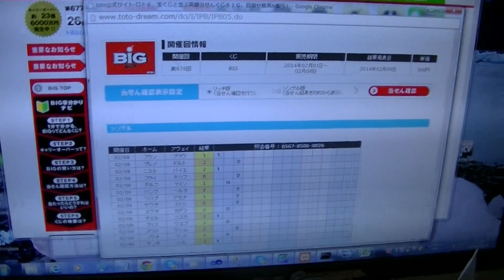この前買った３億円当たるサッカーくじBIGの当選確認・・・果たして結果は！？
BUNZINです。
この前買ったサッカーくじBIGが３億円当たってるかどうか確認してみました！果たして見事３億円ゲットすることができるのか！？